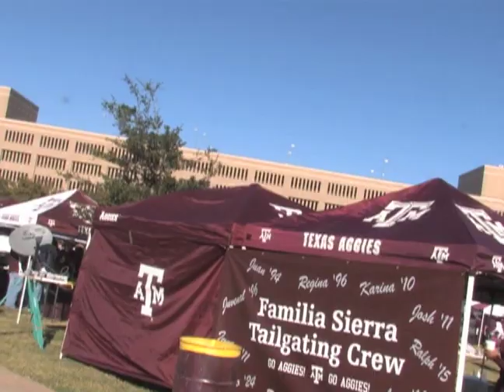Chicka-D Fashion Tip 11 - Gameday Rivals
Lauren from Chicka-D takes us down to Texas A&M to get fashion tips straight from the tailgaters themselves!